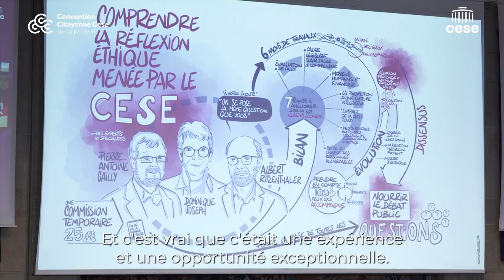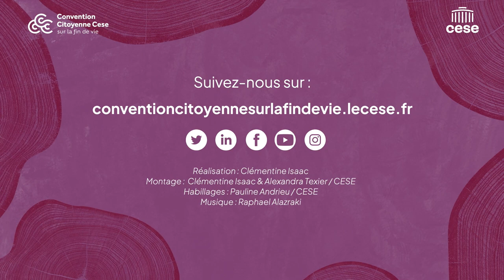Léo revient sur la Session #1 de la Convention citoyenne sur la fin de vie - cese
Léo, tiré au sort pour participer à la convention citoyenne sur la fin de vie, organisée par le CESE, témoigne de ces trois premiers jours de travail.
"ça donne un sentiment d'égalité quand on voit dans les discussions qu'on a. Tout le monde parle, tout le monde se tutoie, qu'on ne trouve nulle part ailleurs, qu'on n'aura pas d'autres occasions, surtout autour d'un sujet important, d'une thématique qui est indirectement celle de la mort. Qui du coup, interroge surtout et qui, par contraste, nous pose plein de questions sur la vie".